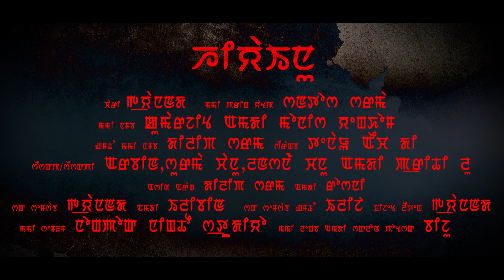HIYAINU MOVIE | Arbin|Surma|Prithi Lu|Lansana| Jackson|Bindiya|Pilot|Jenevia OFFICIAL OST VIDEO SONG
DIRECTOR GYANAND

 PRODUCED BY YOUTH XPLORE TV

 STORY GYANAND

 SCREENPLAY SANTOSH SHARMA

 CINEMATOGRAPHY KUMARJIT & MONISH YENGKHOM

  ASST.CINEMATOGRAPHY DILIP SHARMA

 MUSIC & BACKGROUND SCORE TENAO HD

SINGER ARBIN,SURMA,LANSANA CHANU & PRITHI LU

 PRODUCTION  MANAGER DILIP SHARMA & ROSHNI

 MAKE UP GYANAND & ELIBIN

 ASST BY ELIZA

 COSTUME  GYANAND

 POST  PRODUCTION NONGPOK NINGTHOU STUDIO

 EDITOR & VISUAL EFFECT BIJU